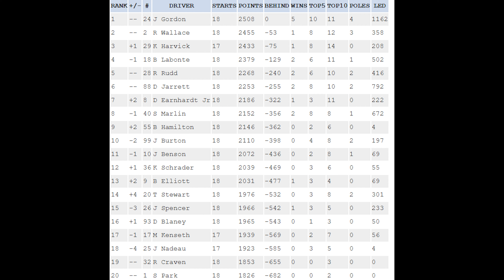DALE EARNHARDT JR BREAKS THROUGH AT CHICAGO! - 2001 Season Race 18/36